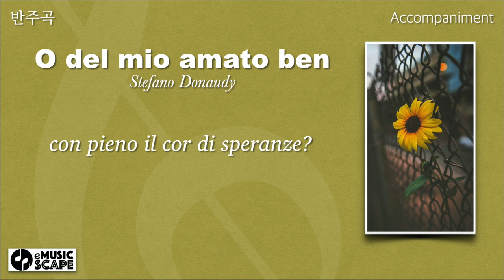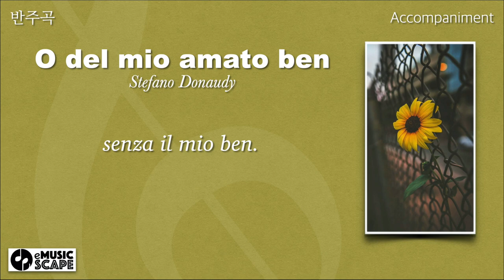S. Donaudy, “O del mio amato ben” Ab Major Piano Accompaniment